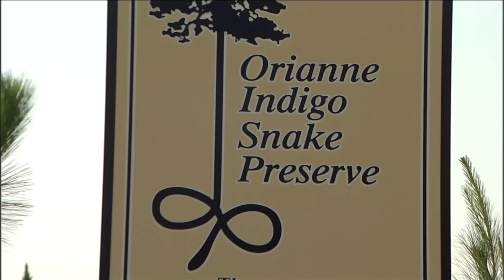Biscardi Creative Media: This American Land: Episode 212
Saving the Upper Rio Grande: In northern New Mexico the Rio Grande runs through a spectacular gorge formed by a rift in the Earth's crust. This river corridor is a critical flyway for migratory birds, and the arid plateau on either side of it is a major migration habitat for elk and deer. A pending bill in Congress would protect these areas as the Rio Grande del Norte National Conservation Area, in addition to designating two majestic cinder cone mountains east and west of the plateau as protected wilderness. The bill has widespread support among local Hispanic farmers and ranchers because it would allow their traditional hunting, grazing, fishing and wood-gathering to continue, preserving the culture that developed there over hundreds of years.

Facing Climate Change with Wind Power: Severe drought has taken a toll on farming and ranching communities in Eastern New Mexico. Residents are trying to adjust for prolonged dry times, and some are finding salvation in wind turbine projects that generate revenue for them as well as power for the Southwest.

Flying Aces of the Insect World: Just how do these insects pull off complex aerial feats, hunting and reproducing in midair? These four- winged insects pre-date dinosaurs, and can fly straight up, straight down, or hover like helicopters. Researchers are getting some inspiration from these insects, to improve small- scale aircraft design.

Peel Watershed: A hundred miles from the Alaska border in Canada's Yukon Territory, the Peel Watershed is a huge area of wild and pristine rivers, arboreal forests and mountain ranges. Caribou from Alaska migrate to and from the region, but they face threats from a modern day gold rush that also threatens other wildlife including grizzly bears and wolverines. Efforts are underway to protect this land, and these fragile ecosystems. But it looks like a fight is brewing with miners and developers.

Indigo Snakes: Known as the "Lord of the Forest", the eastern indigo snake is the largest native snake in North America, averaging six to seven feet in length.  Endangered and in decline, this nonvenomous reptile is extinct from a third of its former range, the coastal plain of the Southeast. The Orianne Society is using cutting edge science, fire, and longleaf pine restoration to ensure the survival of not only indigo snakes, but an entire complex of animals that inhabit this unique landscape.